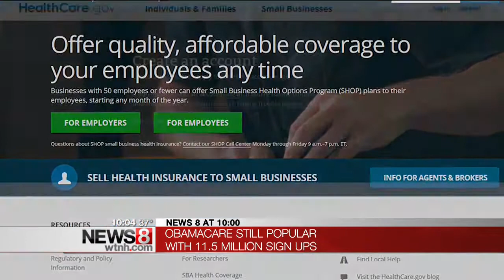Some New Haven locals fear Affordable Care Act repeal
As the fate of the Affordable Care Act hangs in the balance, locals who are signed up for it are worried.